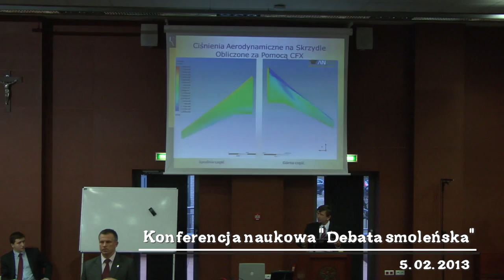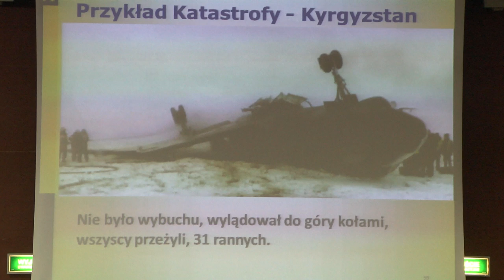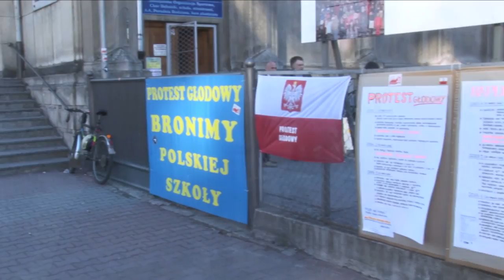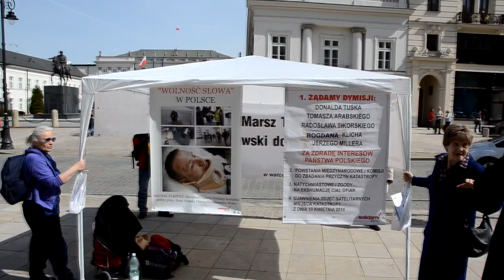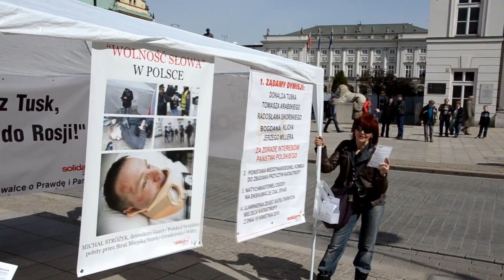LAWA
Film, którego podtytuł brzmi „Polska po 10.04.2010” to zapis rozmów ze znanymi powszechnie osobami a także fragmenty ich wystąpień pod Namiotem Solidarnych 2010.  Wypowiadają się o tym, jak widzą sytuację Polski po Katastrofie Smoleńskiej; wskazują drogi wyjścia z sytuacji, która doprowadziła do rozbicia społeczeństwa polskiego, dzielę się bardzo osobistymi refleksjami.  Wśród rozmówców widzimy: prof. Andrzeja Zybertowicza, prof. Andrzeja Nowaka, dr Barbarę Fedyszak Radziejowską, redaktora Marka Króla, redaktor Ewę Stankiewicz, senatora Grzegorza Biereckiego. Jest też fragment wypowiedzi reżysera Lecha Majewskiego, który w 2012 roku otrzymał nagrodę im. Lecha Kaczyńskiego. Wypowiedzi przeplatane są autorskimi zdjęciami filmowymi z różnych uroczystości , np. z Marszów Pamięci, Marszu Niepodległości, z pikiet i protestów.